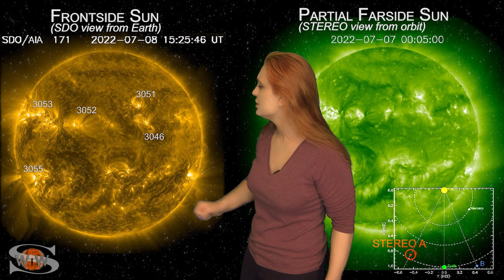High solar radiation activity this week // Space Weather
This last week saw an amazing M Class Solar flare erupt from our nearest star! For that and a lot more Dr. Tamitha Skov gives us our weekly Space Weather report! If you enjoy Space Weather and want to know more about how our sun can impact you, head over